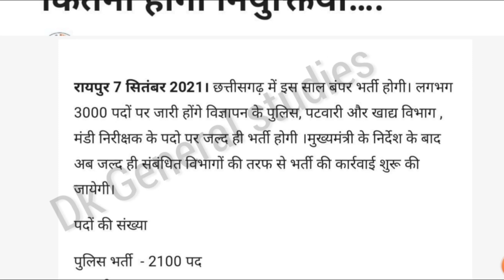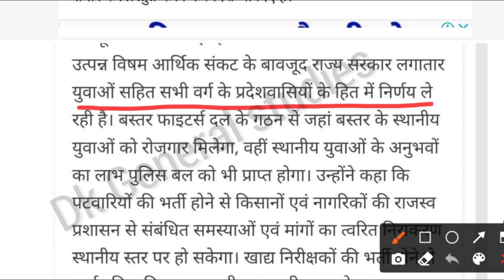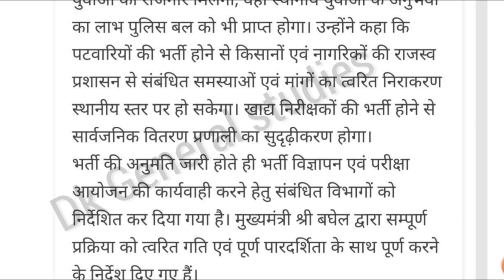छग में 2492 पदों पर बंपर भर्ती || Cg Govt New Vacency 2021 || व्यापम फूड इंस्पेक्टर और पटवारी भर्ती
छग में 2492 पदों पर बंपर भर्ती || Cg Govt New Vacency 2021 || vyapam food inspector and patwari bharti

cgvyapamfoodinspector bharti

🙏🙏धन्यवाद दोस्तो 🙏🙏